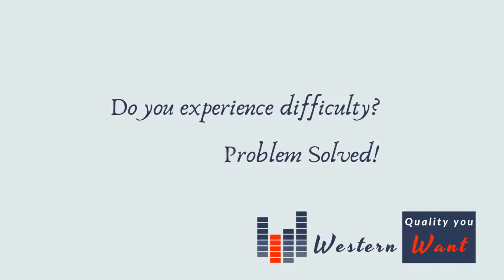RECHARGEABLE LED HEADLAMP SENSOR CAMPING HEADLIGHT TORCH LAMP WITH USB